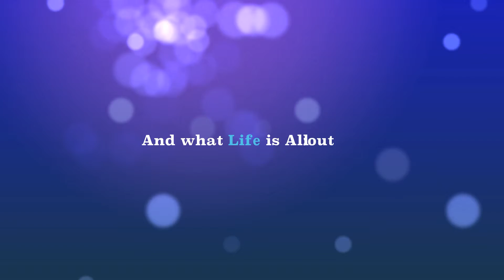Rubber Chains And Pain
Tony Blair And Friends